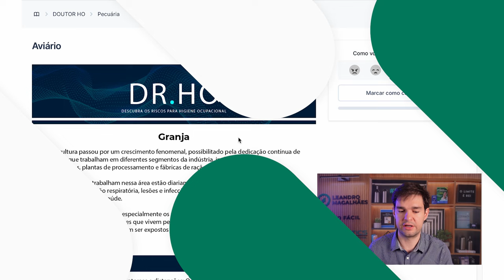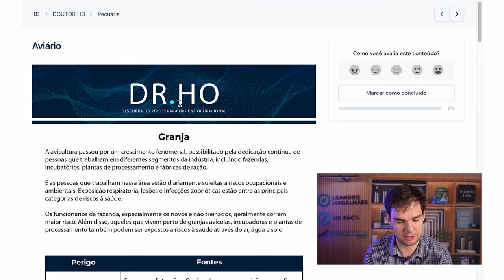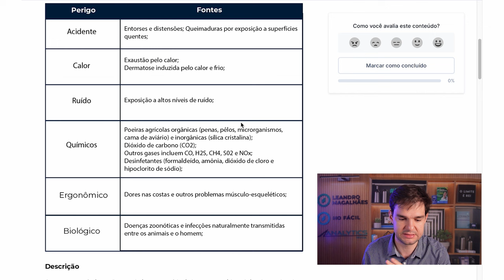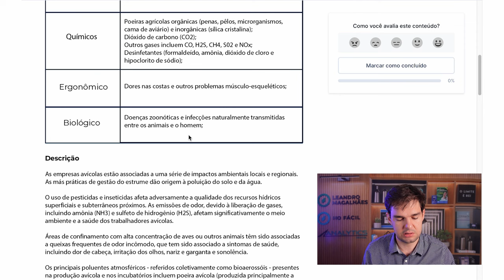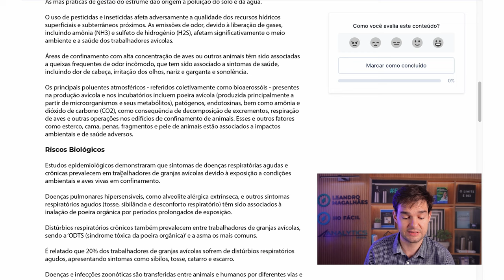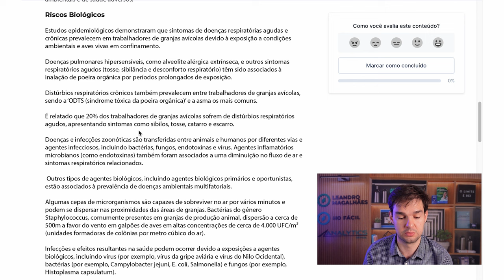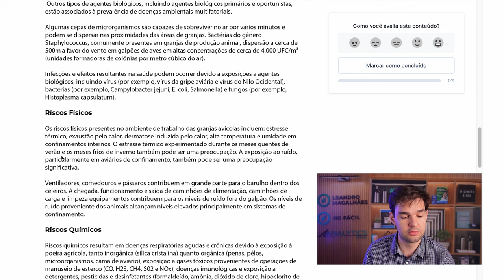3 Riscos Cruciais que Profissionais de SST Devem Conhecer em Granjas de Aves - HR191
Descubra os 3 riscos essenciais que nenhum profissional de segurança do trabalho pode ignorar em uma granja de aves. Este vídeo abordará esses riscos ocupacionais vitais que devem ser considerados em seus laudos de insalubridade, LTCAT e em seu programa de gerenciamento de riscos (PGR). Não perca e assista ao vídeo agora.

🟢 Descubra os Riscos Ocultos na Solda TIG: O que todo Higienista Ocupacional Precisa Saber!  - HR#189